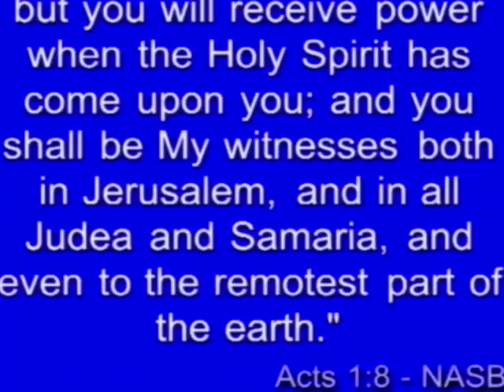Gavin Lubbe - A Defining Moment - Part Two